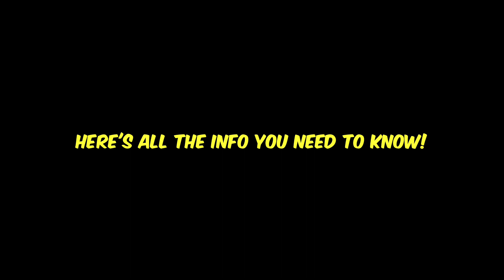Lucky Blocks 🍀 Update Info l Roblox l Pet Simulator X